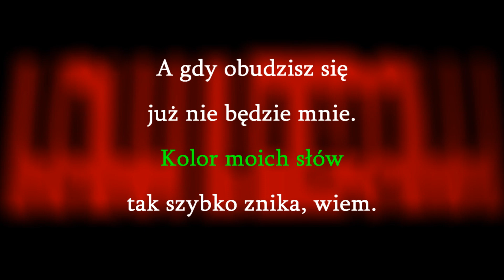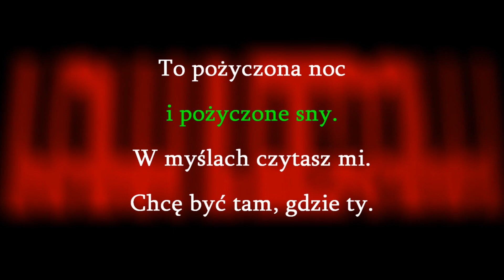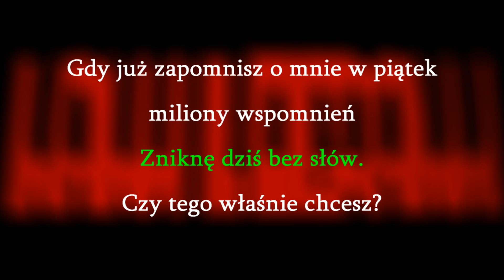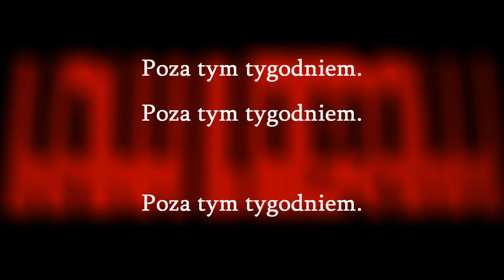Lanberry - Piątek - piano KARAOKE by KAMILOGRAM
„Piątek” utwór piosenkarki Lanberry, czyli Małgorzaty Uściłowskiej, wersja KARAOKE w aranżacji na pianino. Jest to singel który nie znajduje się na jej debiutanckiej płycie wokalistki pt. "Lanberry". Został wydany 5 sierpnia 2016 r.

Słowa: Piotr Siejka, Małgorzata Uściłowska
Muzyka: Piotr Siejka, Małgorzata Uściłowska

Jeśli chcesz wykorzystać ten podkład bezpłatnie do swoich celów, skontaktuj się ze mną pisząc do mnie wiadomość na YouTube albo na fanpage'u

A może masz swój pomysł na piosenkę, którą chciałbyś / chciałabyś zaśpiewać z podobną aranżacją? Pisz śmiało tytuły w komentarzu. Propozycję, która pośród wszystkich będzie się powtarzać najczęściej wezmę pod uwagę przy tworzeniu nowego filmu karaoke. :)